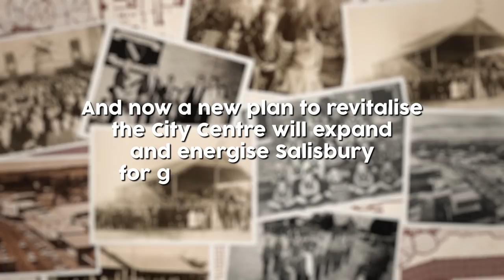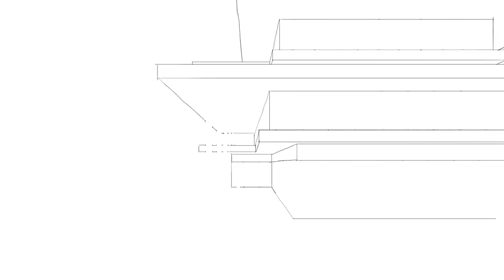City of Salisbury Community Hub